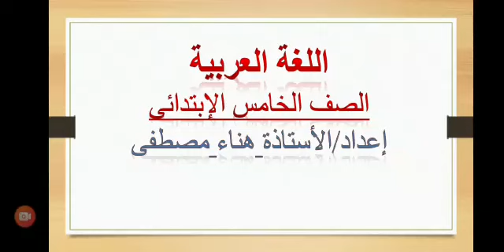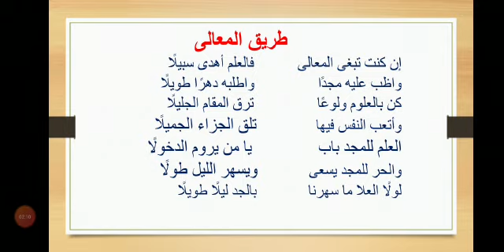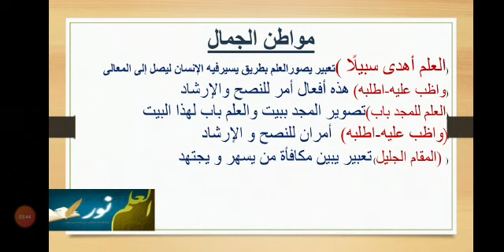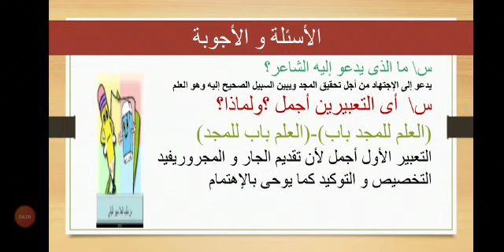مادة اللغة العربية 💢الصف الخامس💥نص طريق المعاني💥ا.هناء مصطفى